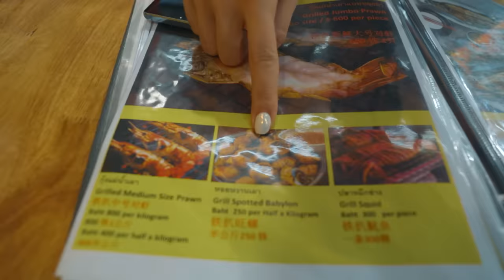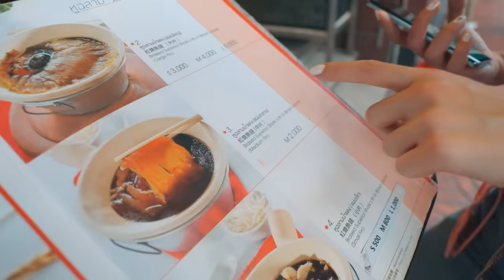AKREP YEDİM!!! DÜNYA'NIN EN KORKUNÇ SOKAK LEZZETLERİ!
Bugün sizlerle Bangkok'da en korkunç sokak lezzetlerini deniyoruz. Akrep, tarantula, kırkayak, sümüklü böcek gibi bir çok yememem gereken şey yedim. Umarım izlerken eğlenirsiniz.